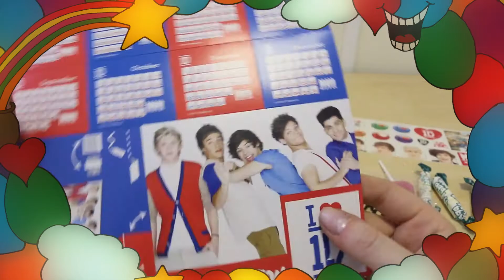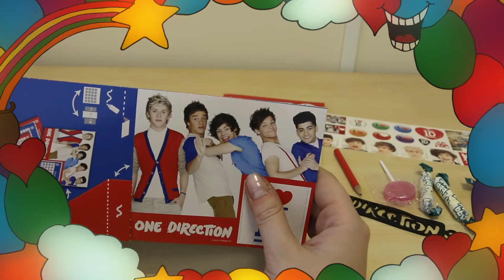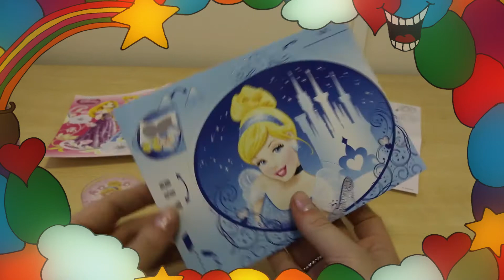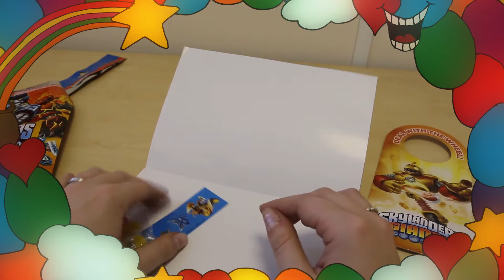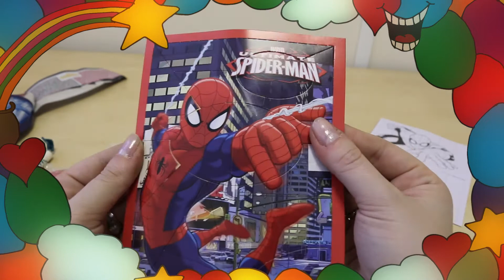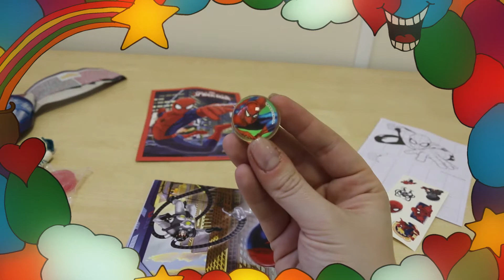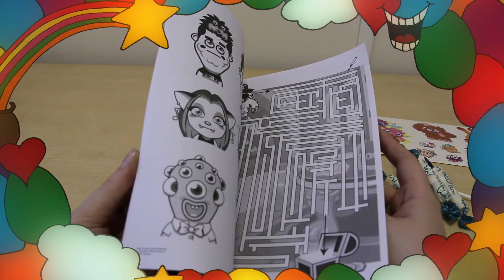Surprise Lucky Bags - One Direction, Disney Princess, Hello Kitty, Moshi Monsters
Here we are unwrapping Lucky Bags - Disney Princess, Skylander Giants, Hello Kitty, Spider-Man, Moshi Monster and One Direction

On our channel we unwrap and review: Kinder surprise eggs, Spongebob Squarepants surprise eggs, Hello Kitty surprise eggs, Teenage Mutant Ninja Turtles TMNT surprise eggs, Peppa Pig surprise eggs, The Smurfs surprise eggs, Monster Inc, Thomas the Tank Engine and Friends, Lego Surprise Egg, Disney Princesses, My Little Pony, Doctor Who, Star Wars Muppets, Jake and the Neverland Pirates toys, Despicable Me Minions, Cars, Disney Vinylmation, Pink Panther, Donald Duck, Mickey Mouse, Tom and Jerry, Snow White and Seven Dwarfs, Barbie toys review, Monster High surprise bag, Moshi Monster surprise lucky bag, One Direction surprise lucky bag, Spiderman lucky bag, Marvel, Skylanders surprise bag, Disney Princess surprise lucky bag, Disney Pixar Cars, Tinkerbell toys, Hot Wheels, Marvel Super Heroes review, Transformers surprises, Batman, Toy Story, Lego surprise, Thundercats, The Hobbit blind bag, Animagic blind bag, Ickee Stickee blind bag, Harry Potter, Kinder Surprise, Cars 2 Surprise chocolate egg, cars 2 super surprise egg, thomas & friends chocolate eggs, thomas & friends plastic surprise egg, Toy Story Surprise Egg, Disney Princess Surprise egg, Super Mario Surprise egg, Spongebob Super Surprise, Spongebob Surprise chocolate egg, ToTo Surprise chocolate egg, Disney Princess chocolate egg, Snoopy Surprise egg, Bakugan surprise egg, The lion king surprise egg, Zaini Dino Surprise eggs.

In our videos we use Play Doh which translates to:
Playdough, Play-Doh, 粘土, تلعب دوه, Plastilina, Odtwórz Doh, مادة لدائنية, 橡皮泥, 橡皮泥, pâte à modeler, プラスティシーン, plasticina, plastelina, สร้างแบบจำลองดินเหนียว, modellera, modeliny, Gioca Doh, SpielDoh

We also use Surprise Lucky Blind Bags:
sorpresa bag, pochette surprise, worek niespodzianka, แปลกใจ, sacchetto sorpresa, आश्चर्य बैग, ਹੈਰਾਨੀ ਬੈਗ, 驚きバッグ, 깜짝 가방, حقيبة مفاجأة